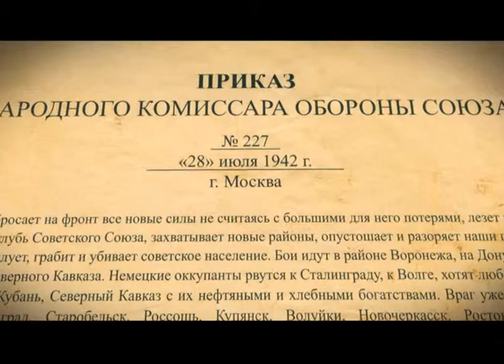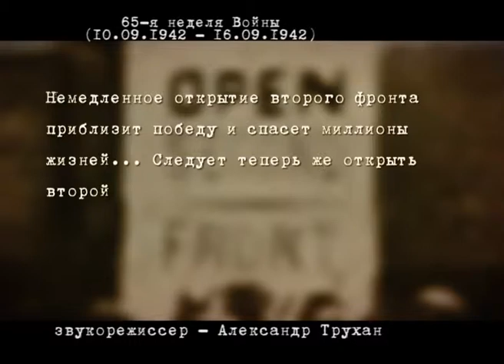ВОВ День за днём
Авторы: Александр Коршунов, Максим Моргунов
Режиссёр: Юрий Линкевич